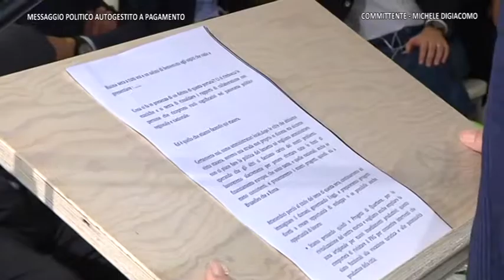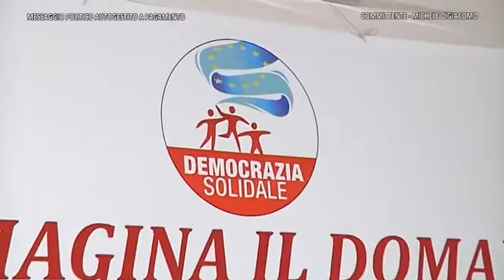Speciale - La visita di Matteo Orfini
Spazio elettorale autogestito a pagamento